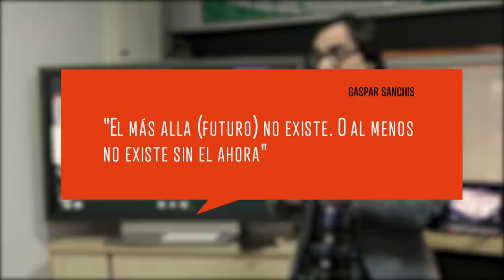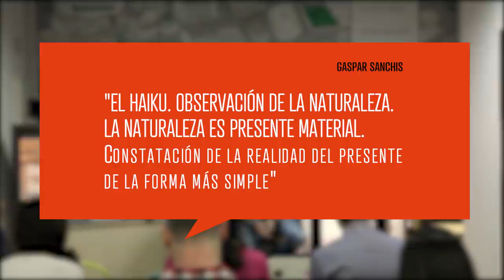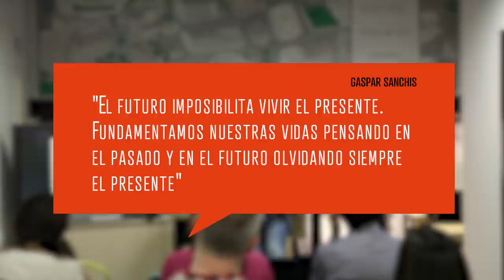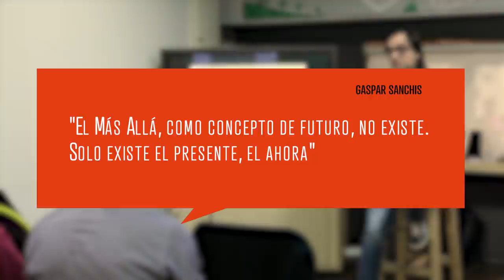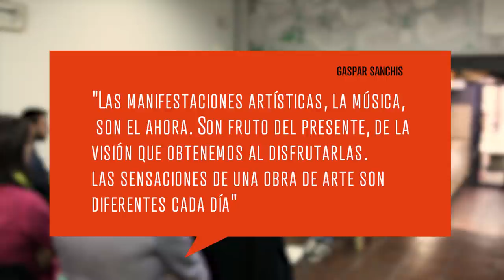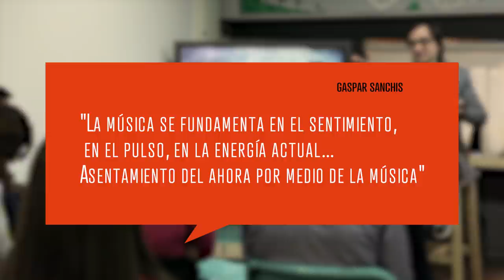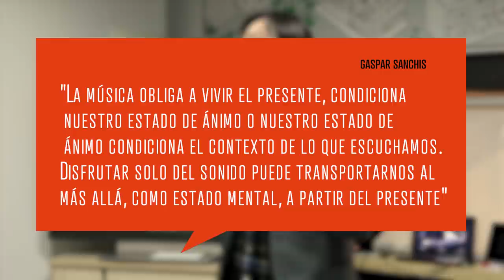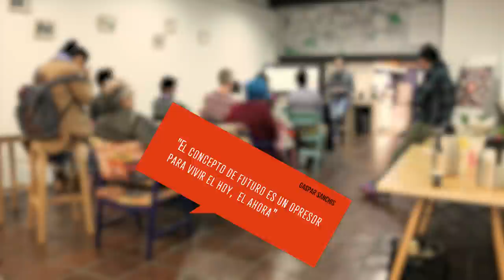Gaspar Sanchis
Gaspar Sanchis at CreativeMornings Valencia, April 2017. Free events like this one are hosted every month in dozens of cities. Discover hundreds of talks from the world's creative community